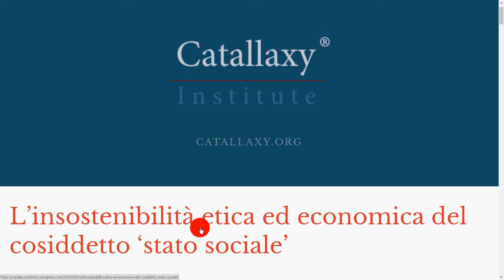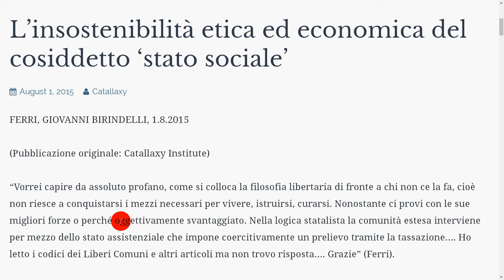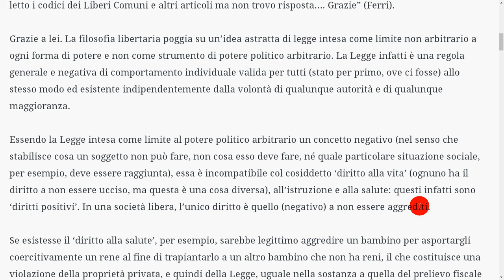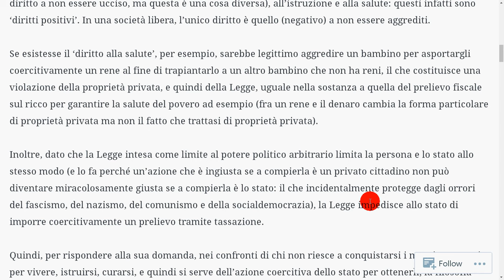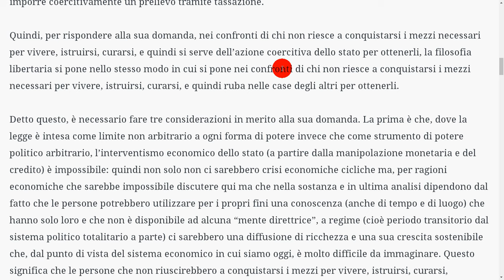Insostenibilità etica ed economica dello stato sociale 1